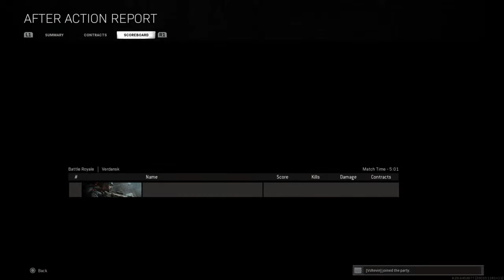Stream fir den Oli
Just an asian guy who broke his leg and now has to game all day.